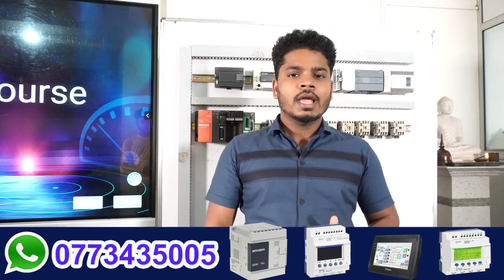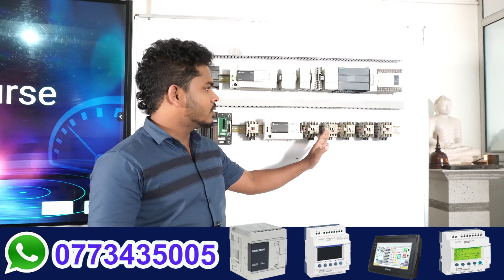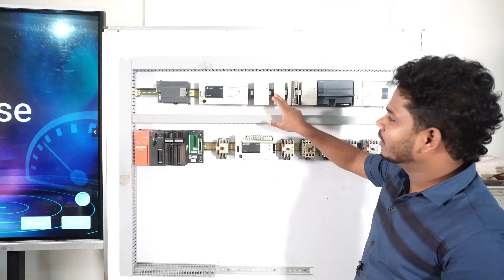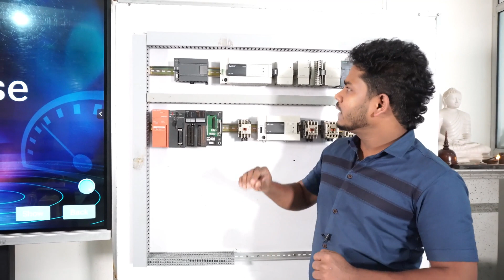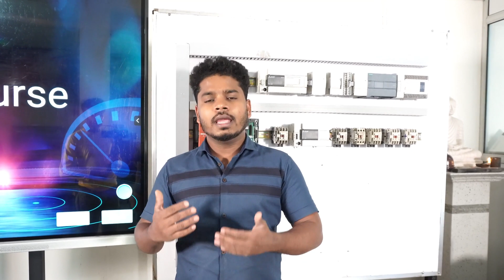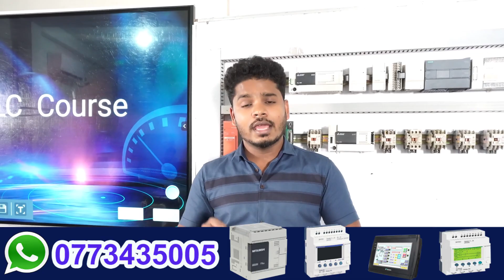New PLC Programming Course